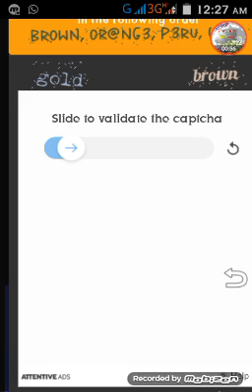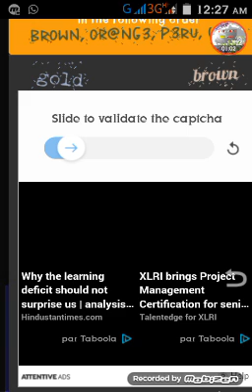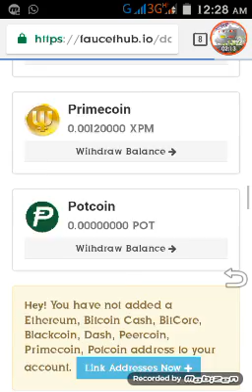Earn free unlimited dogecoin instant payout no time